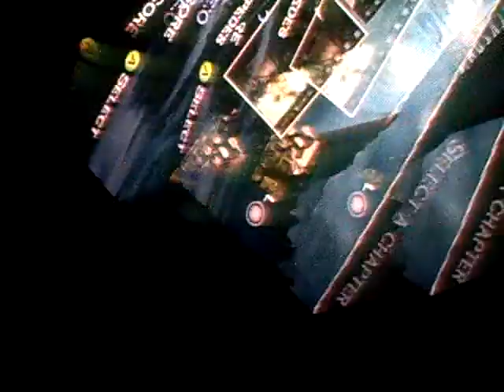king kong gameplay part 2